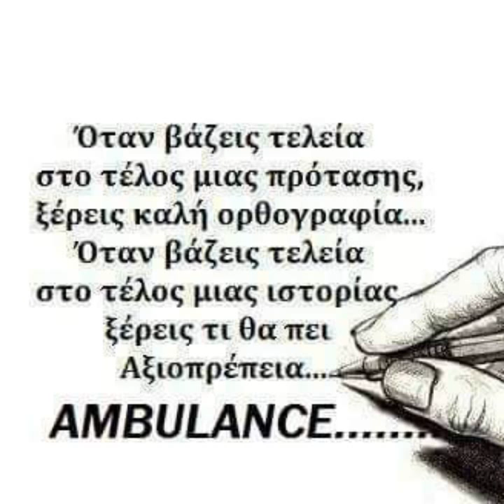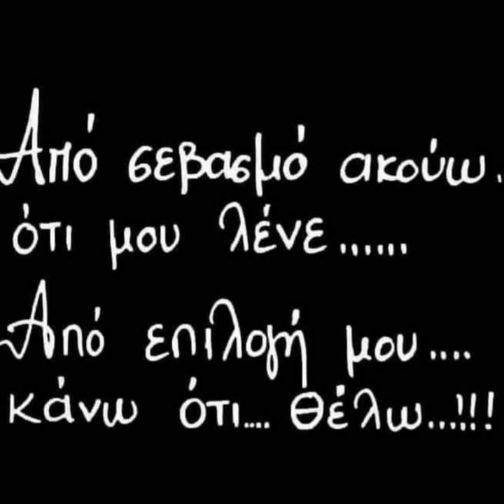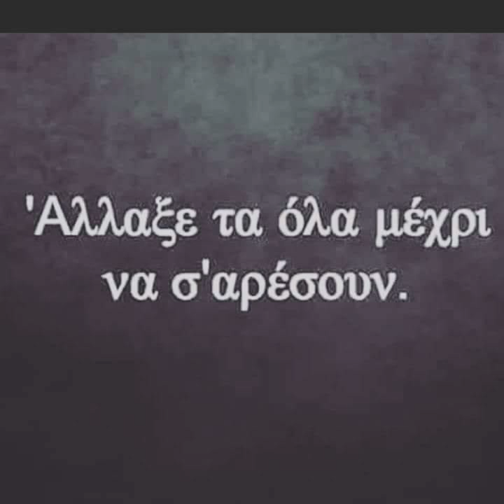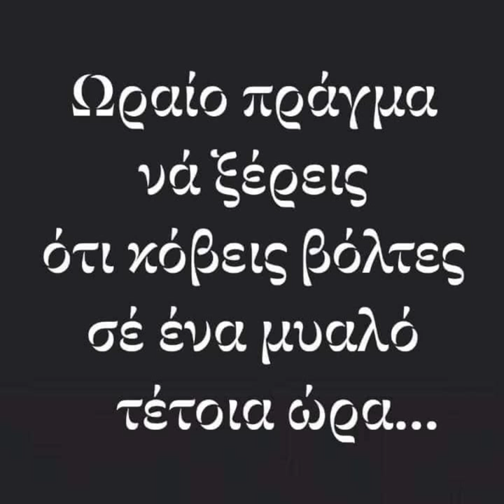❤Valentinos Leros❤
Takis Ambulance